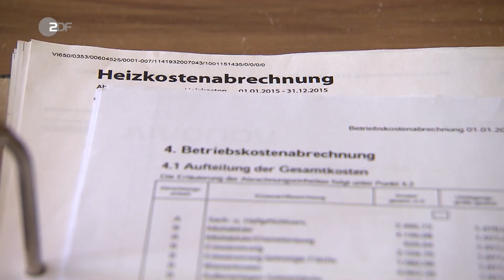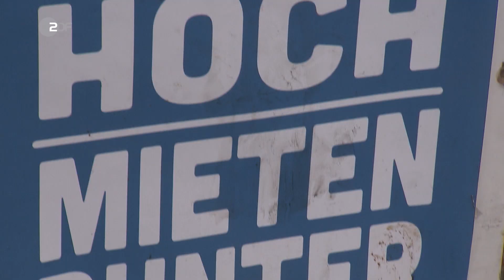Fabian Köster gratuliert Vonovia zum Milliardengewinn | heute-show vom 17.05.2019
Vonovia-Mieter beklagen immer wieder überhöhte und nicht nachvollziehbare Nebenkostenabrechnungen. Was ist da dran?